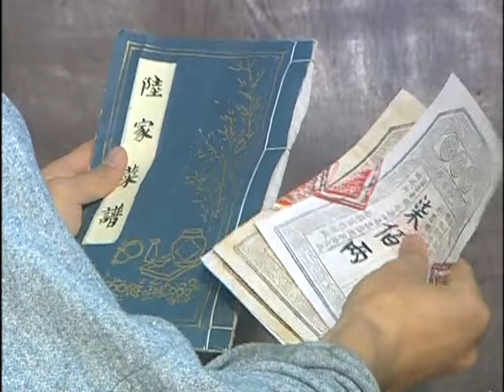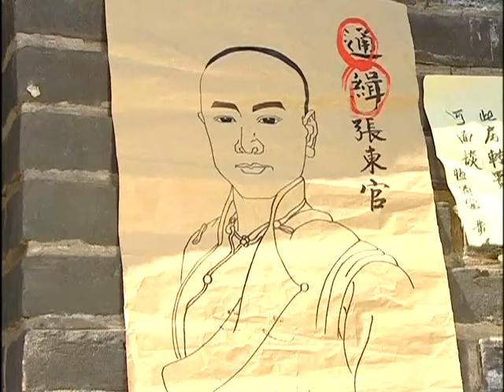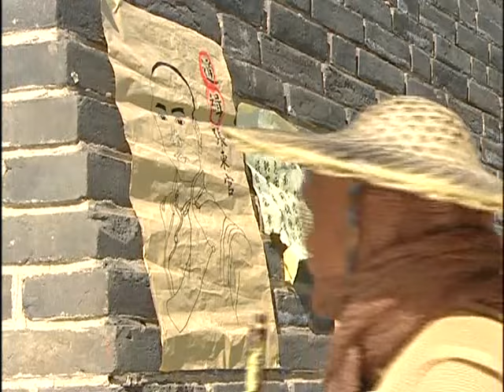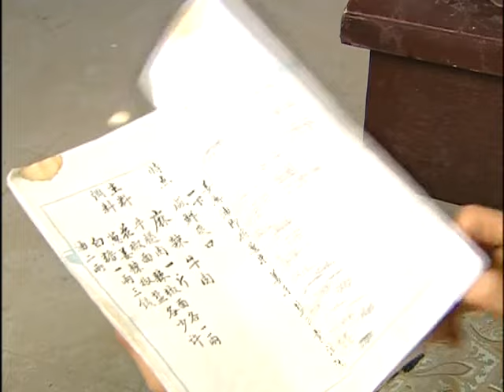【尚食同款🥘下饭神器】布衣草民逆袭为一代厨神😋追剧追到心和胃都动了｜陪你好好吃饭 EP21｜追剧杂货铺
【剧情简介】该剧围绕“满汉全席”这一美食经典的传奇来历，讲述创始人张东官由布衣草民成为一代厨艺宗师的传奇故事